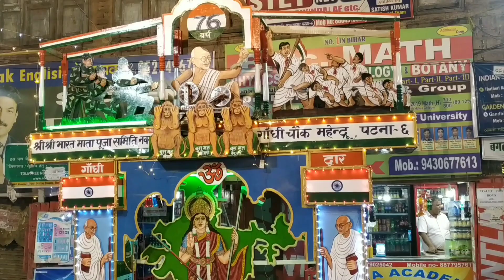দুর্গাপূজা l Durga Puja Parikrama 2023 l Puja outing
Durga Puja special video 2023 !